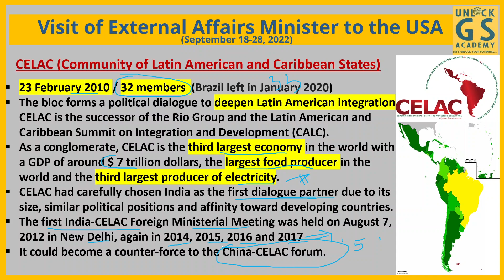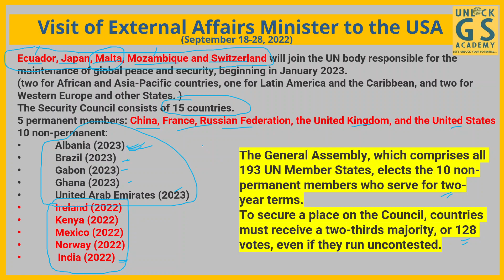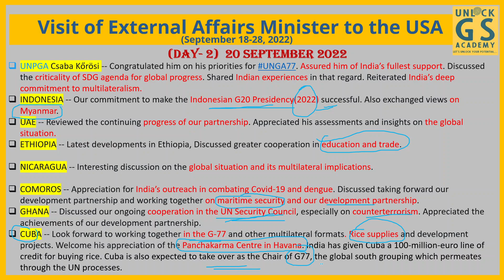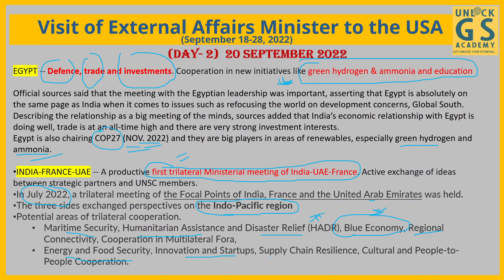Unlock India's Foreign Relations | Dr. S. Jaishankar USA visit |UNGA| UPSC | PCS| GS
75 साल की उम्र में, भारत-एक युवा राज्य और एक प्राचीन राष्ट्र- बाकी दुनिया के साथ अपने संबंधों में एक चौराहे पर खड़ा है।1947 में भारत की आजादी के बाद से दुनिया पहचान से परे बदल गई है।
संयुक्त राज्य अमेरिका और सोवियत संघ के वर्चस्व वाली एक द्विध्रुवीय दुनिया से लेकर अमेरिकी आधिपत्य के प्रभुत्व वाले एक संक्षिप्त एकध्रुवीय काल तक, चीन और संयुक्त राज्य अमेरिका एक और द्विध्रुवी प्रतियोगिता की ओर बढ़ रहे हैं, जो बहुध्रुवीय भ्रम से विचलित है।

आज की अराजक दुनिया में, भारत को अपनी विशिष्ट विदेश नीति की पहचान को परिभाषित करने और नैतिक मूल्यों के साथ राष्ट्रीय हितों को संतुलित करने के लिए अपने जुड़ाव की रूपरेखा को परिभाषित करने की चुनौती का सामना करना पड़ रहा है।

तेजी से बदलती दुनिया में, किसी राष्ट्र की विदेश नीति को ठीक से परिभाषित करना संभव नहीं है। सही मायने में विदेश नीति बदलती परिस्थितियों को समायोजित और समायोजित करने का एक निरंतर प्रयास है। इस प्रकार विदेश नीति अनिवार्य रूप से एक सतत परिवर्तनशील और विकासवादी प्रक्रिया है।
At 75, India—a younger state and an older nation—stands at a crossroads in its relationship with the rest of the world.
The world has changed beyond recognition since India's independence in 1947.
From a bipolar world dominated by the United States and the Soviet Union to a brief unipolar period dominated by American hegemony, China and the United States are moving toward another bipolar competition, distracted by multipolar illusions.
In today's chaotic world, India faces the challenge of defining its distinct foreign policy identity and defining the contours of its engagement in order to balance national interests with moral values.
In a fast changing world, it is not possible to define exactly the foreign policy of a nation. Truly speaking foreign policy is a constant attempt to adjust and accommodate the changing condi­tions. Thus foreign policy is necessarily an ever changing and evolu­tionary process.